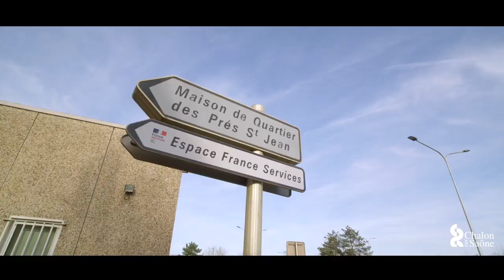Chalon-sur-Saône : une ville, des vies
Agents de la collectivité, habitants et associations, nous vivons Chalon toute l'année !